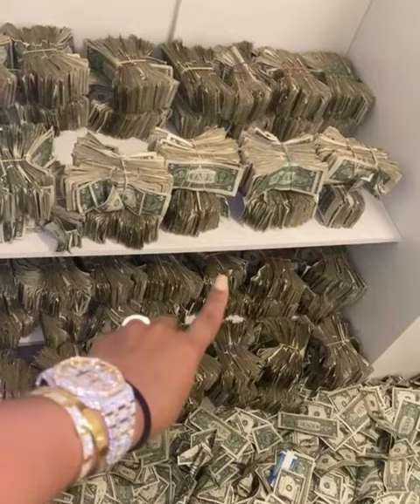(FREE) Fase Yoda Type Beat - "Regulation" (Prod. Nikblor x T9C)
[FREE] Dro Kenji x Iann Dior Type Beat - ''Regulation''

IMPORTANT *terms / please read*

 - MUST credit the producer: (Prod. Nikblor x T9C) at the title

 - This beat is free for non-profit, you should get a lease if you want to make money from it

beatstars: @prodbynikblor